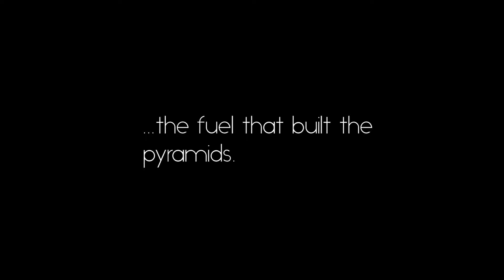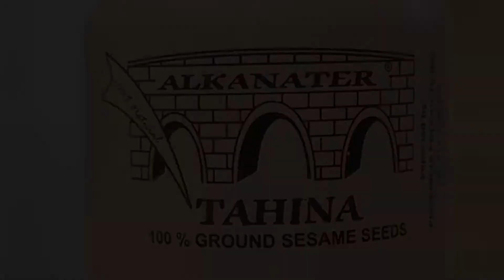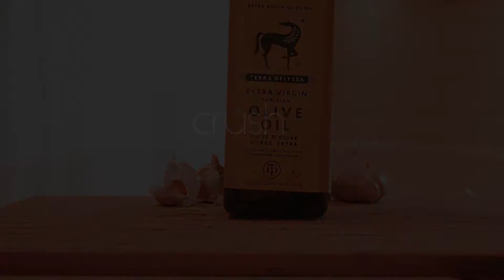Make Hummus Not War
How to make hummus...